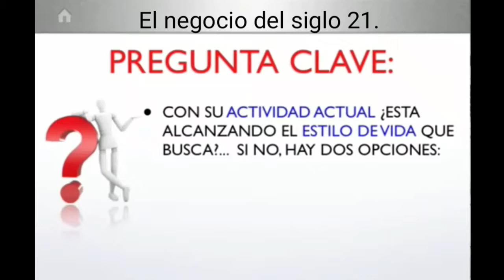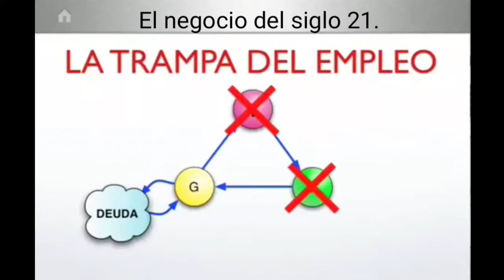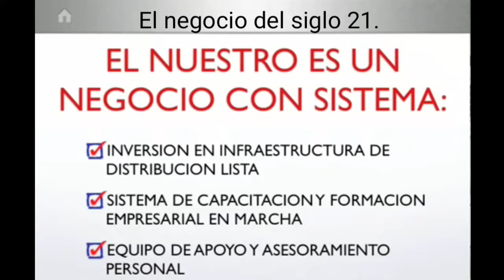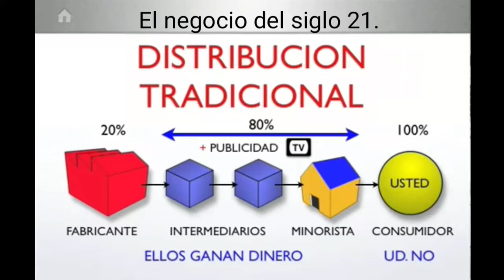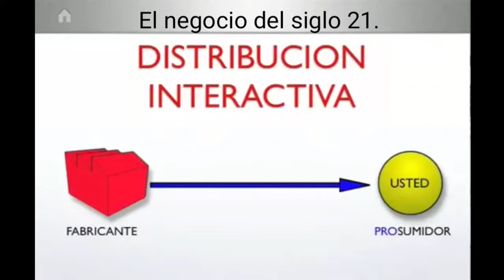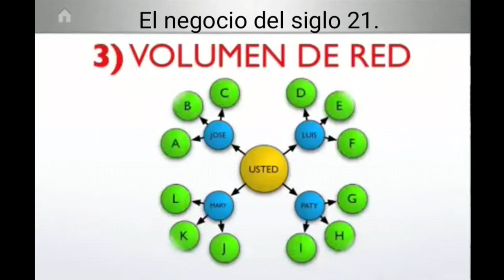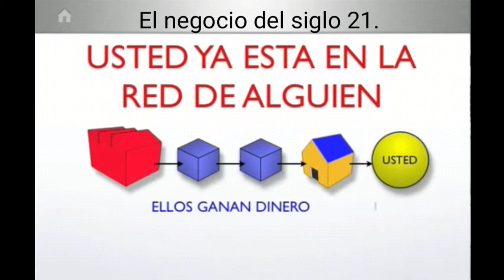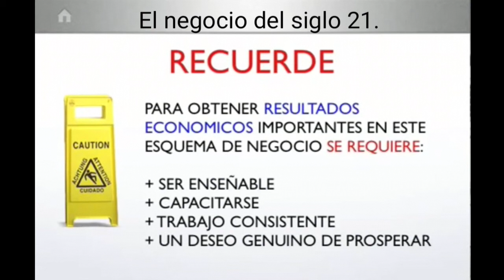Explicación parcial del negocio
Para más ínformación contactarme y nos reuniremos en persona.